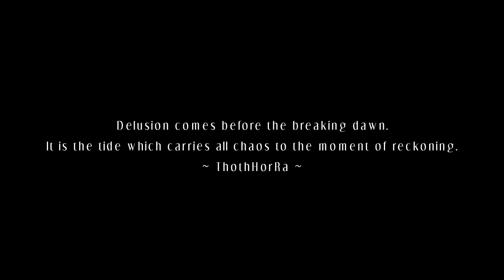Deliver Us From Delusion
Dancing the TZO